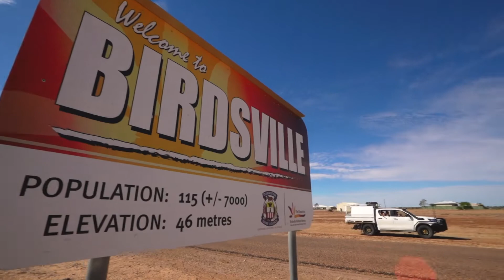Youngcare Simpson Desert Challenge 2021 (DO NOT USE)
The Simpson Desert Challenge 2021 was an extraordinary adventure challenge, undertaken to support young people with physical disabilities.

Over 9 days, the passionate and motivated group of trekkers:
- walked 250kms
- climbed thousands of sand dunes
- ate over 200 ration packs
- formed friendships for life
- raised over $1,000,000 for young adults with high care needs!

On behalf of Youngcare, thank you to all of our trekkers, support crew, family, friends, work colleagues, sponsors and donors who have all supported and donated to the trek and the cause we could not have done it without you all.